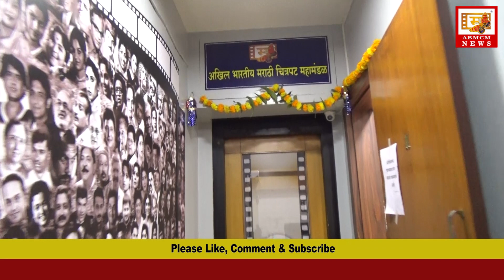अ.भा.म.चि.महामंडळ ५४ वा वर्धापन दिन | सभासद कलाकारांना दिवाळी विशेष भेटवस्तू | Sonalee Kulkarni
Akhil Bhartiya Marathi Chitrapat Mahamandal ,54th Anniversary, Wardhapan Din, Sonalee Kulkarni, Meghraj Rajebhosale, OJ Ayurved, Suhana Masala, Diwali Special.

अखिल भारतीय मराठी चित्रपट महामंडळाचा वर्धापन दिन साजरा करण्यात आला.
वर्धापन दिनाचे औचित्य साधून ओज आयुर्वेद व सुहाना मसाले यांचे सौजन्याने महामंडळाच्या सभासदांना सुप्रसिद्ध अभिनेत्री सोनाली कुलकर्णी यांचे हस्ते भेटवस्तू देण्यात आली.
याप्रसंगी ओज व सुहाना मसालेचे श्री. तरे, अभिनेता जयेश संघवी व महामंडळाचे अध्यक्ष मेघराज राजेभोसले उपस्थित होते. या समारंभाचे आयोजन ओज आयुर्वेद व सुहाना तर्फे कार्यकारी निर्माता अमोल भगत यांनी केले होते. अ.भा.म.चि.तर्फे या आयोजनात अण्णा गुंजाळ, विनय जवळगीकर, योगेश जोशी, मंगेश नगरे, प्रशांत बोगम, नागनाथ गवसाने यांचा प्रमुख सहभाग होता.